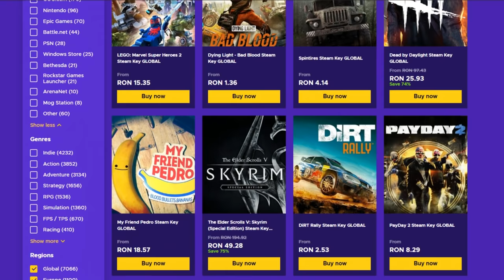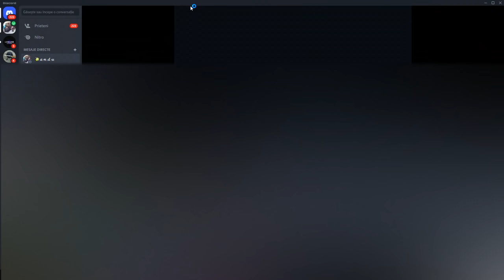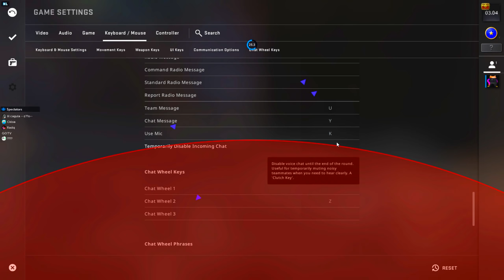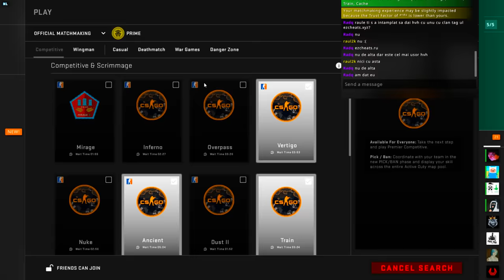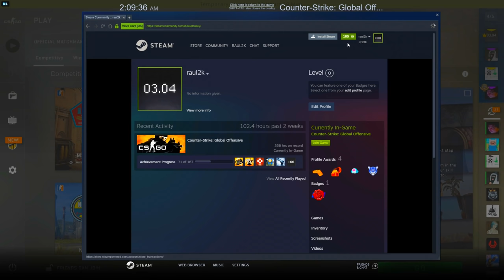#3 Am dat HACK vs HACK pe contul MAIN si au dat SURRENDER ! w/Zedo,Anduu etc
Specs :

Pc Gaming :

🎮 Cpu : i7 8700k @5.2 ghz
🎮 Gpu : MSI GeForce GTX 1070 Ti Armor @2100mhz
🎮 Mobo : MSI Z370 TOMAHAWK
🎮 Ram : Crucial 32 GB DDR4 3466 MHz cl18

Pc secundar :

🎮 Cpu : i5 4690kk @4.8 ghz
🎮 Gpu : MSI GeForce GTX 970 @2050mhz
🎮 Mobo : Gigabyte Z97
🎮 Ram : Crucial 16 GB DDR3 2400 MHz cl17

Pc 3 :

🎮 Cpu : Pentium e5200 @2.9 ghz
🎮 Gpu : NVIDIA GeForce 7300 GS
🎮 Mobo : Asrock 775i65g
🎮 Ram : Kingston 4 GB DDR2 466 Mhz cl5

Periferice :

⌚Monitor 2 : Philips 45 inch 4096x2160 60hz
⌚Tastatura : Razer Blackwidow Chroma
⌚Casti : Razer kraken X
⌚Microfon : Superlux E205U